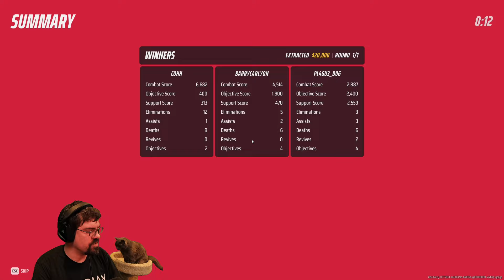CohhCarnage Plays THE FINALS - Part 49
(Cozy)Cohh checks out THE FINALS to see what it has to offer.